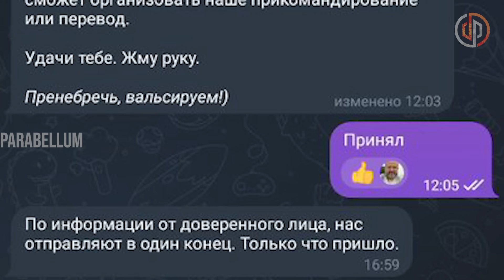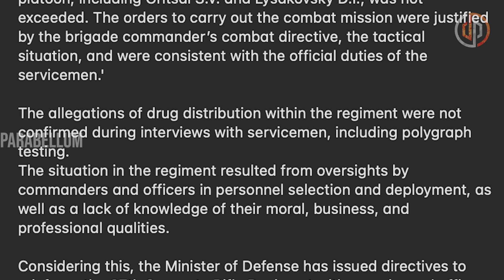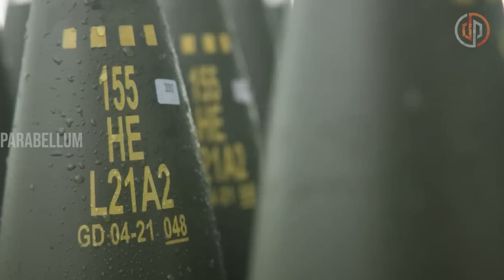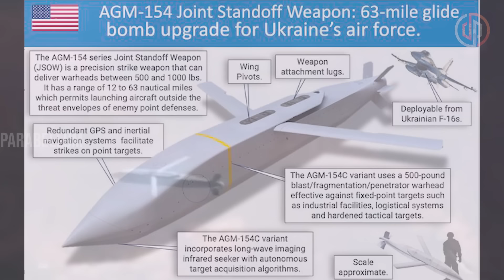434 invasores, 42 tanques, 44 BMP´s, 10 MT-LB y 28 BTR... DESMILITARIZADOS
Otros videos relacionados con ucrania